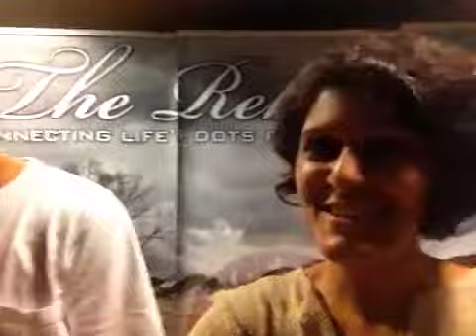Daily Diary 9-4-13: Sound? Check!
Thank goodness! Whew!
In Love, of Love With Love As Love
Simran